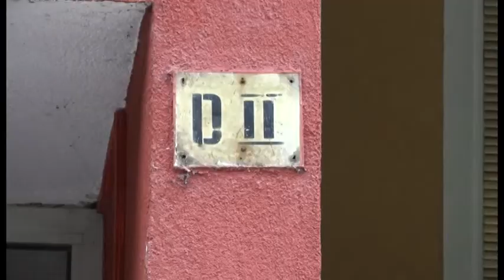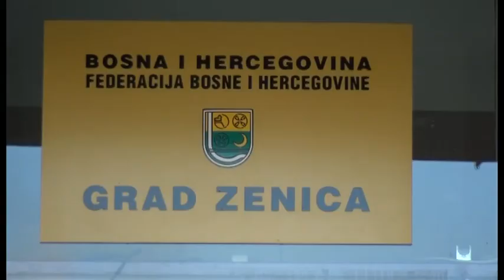ODGOVORNOST ZA ZAJEDNIČKU IMOVINU 02 09 2020